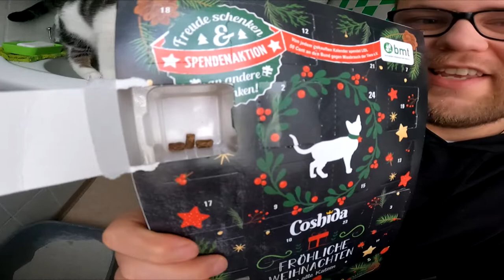Türchen 5 von 24 | Adi & Der Bier Adventskalender von Kalea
Viel Spaß